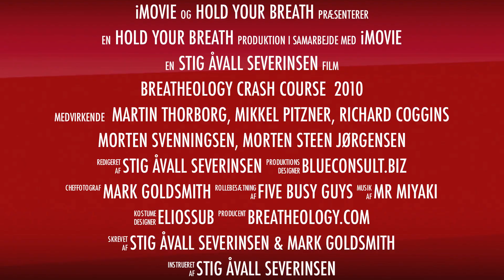BREATHEOLOGY CRASH COURSE 2010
breatheology.com presents a small action movie with 5 busy guys who wanted to explore their inner power and challenge themselves in the ocean.
The BREATHEOLOGY CRASH took place in Miami, Nov. 2010 and the course participants were a bunch of great guys - all succesful business people, who tried breathing exercises, meditation, breath holding, yoga and deep diving in order to calm down the body and mind - and searc their hearts.
Thank you to Martin Thorborg for great hosting and Mikkel Pitzner, Morten Svenningsen, Richard Coggins and Morten Steen Jørgensen for terrific collaboration.
This BREATHEOLOGY CRASH COURSE was run by Stig Åvall Severinsen and Mark Goldsmith. All underwater video was shoot with a Sony Exmor HD in a Light & Motion Stingray housing.